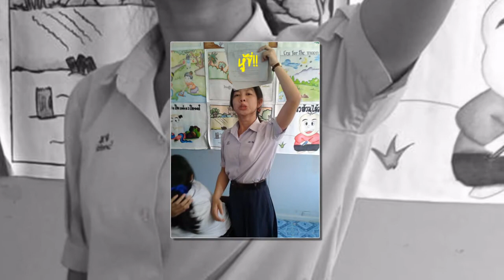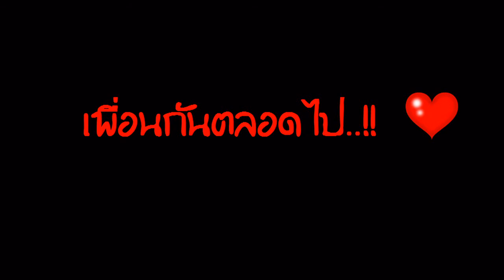ม601 เพื่อนกัลตลอดปัยย